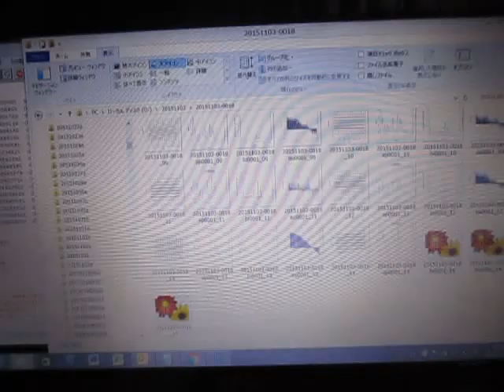超音波の音圧測定解析による「流水式超音波システム」 ultrasonic-labo